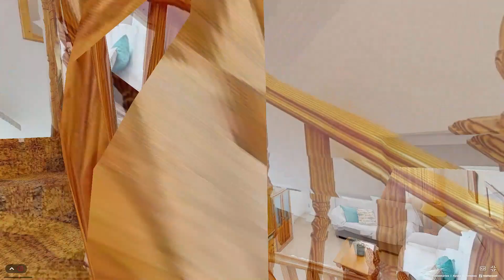Dúplex a unos pasos de las playas de Pilar de la Horadada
En la planta baja, la vivienda ofrece un amplio porche, salón comedor, una espaciosa cocina independiente totalmente equipada, 1 baño, lavadero y un patio

En la primera planta tenemos 2 dormitorios dobles, con armarios empotrados, uno de ellos con terraza, además de un baño completo. En la segunda planta otro dormitorio doble con terraza y 1 baño completo.

El dúplex está a 5 minutos andando de la playa y de todos los servicios (bares, restaurante, panadería, supermercado, pescadería etc)

Torre de la Horadada es famoso por sus magníficas playas como Las Higuericas, la playa del Conde, Jesuitas, Mil Palmeras, etc.
Rodeado de campos de golf, como los de Campoamor, Lo Romero, La Finca, de centros comerciales como Plaza nueva, Dos mares, La zenia boulevard.

Gastronomía, tradiciones, folklore, mercadillos, historia, cultura, playas arenosas, puertos marítimos, instalaciones deportivas, naturaleza, paseos marítimos… ¡Toda una vida por descubrir!